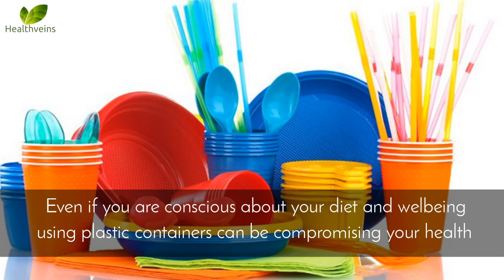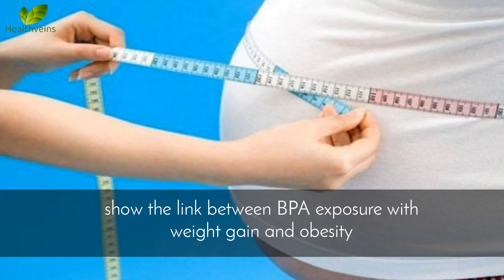Why You Should Avoid Using Plastic Containers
Plastic alternatives

Let's see how the compounds in the harmless plastic containers, can affect your health in the long run

1. Plastic Harms The Environment

2. Harmful Compounds Can Leach Into The Food

3. Plastic contact can lead to health issues

4. Chemicals In Plastic Can Lead To Weight Gain